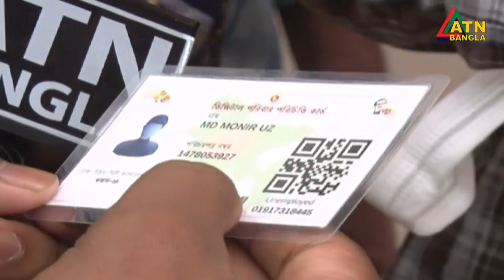পোশাক শ্রমিকদের টিসিবি কার্ডের আওতায় আনার দাবী জানিয়েছেন ব্যবসায়ীরা। TCB card | ATN Bangla News